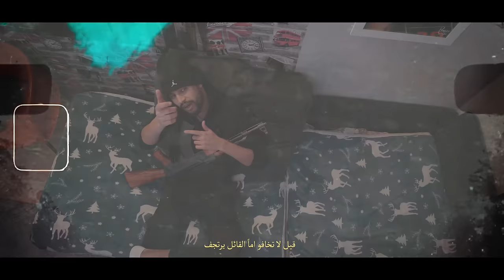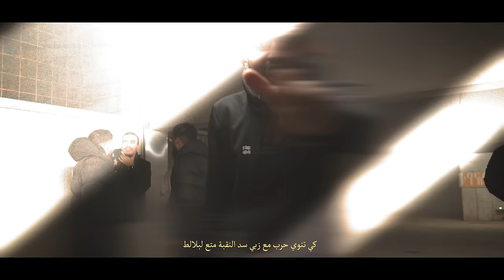Junior Hassen - 7adhramawt | حضرموت (Official Music Video)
BEAT-MIX-MASTERING :
WAJDI BOUAICHA

STUDIO :
DT PROD PARIS

DIRECTED BY :
ALFRED CHATTI
DT PROD

Production: @DT PROD

Listen to  7adramawt | حضرموت On All Platforms: 💿